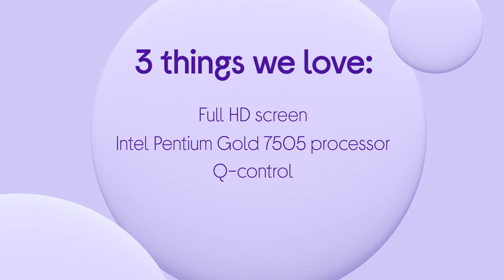Lenovo IdeaPad 3i 14" Laptop - Intel® Pentium® Gold, 128 GB SSD, Blue - Product Overview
"SHOP the Lenovo IdeaPad 3i 14"" Laptop - Intel® Pentium® Gold, 128 GB SSD, Blue:

Learn more about the Lenovo IdeaPad 3i 14"" Laptop - Intel® Pentium® Gold, 128 GB SSD, Blue.